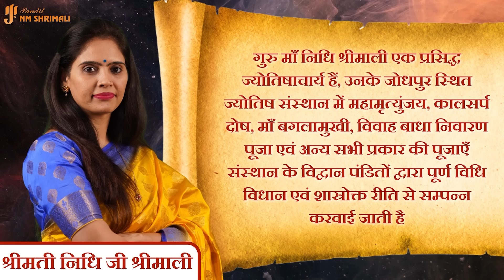AAJ KA RASHIFAL 20 January 2024 | आज का राशिफल | Tomorrow Horoscope | Nidhi Shrimali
👉आज मैंने अपने वीडियो में 20 जनवरी का दैनिक राशिफल बताया है | 👈